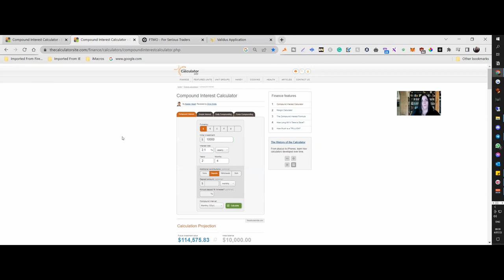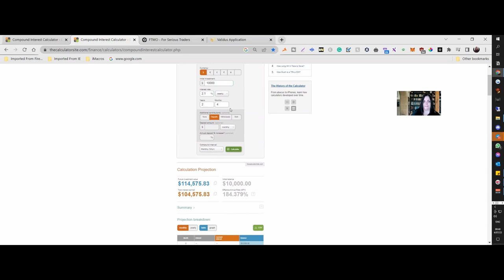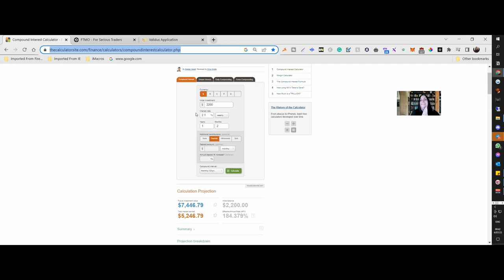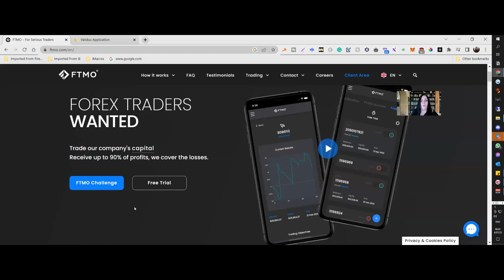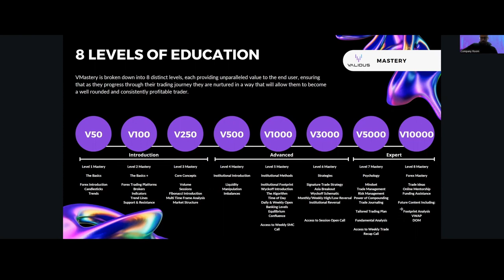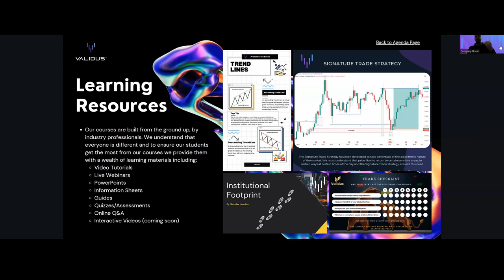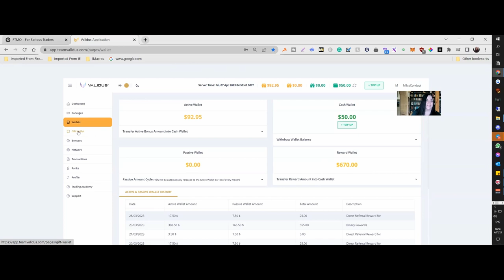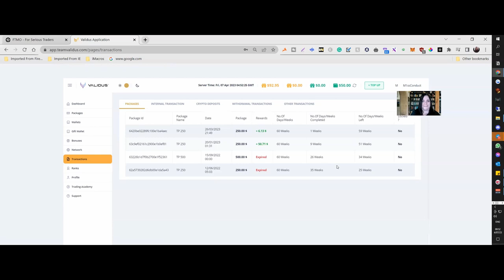🟢 WHY VALIDUS 🟢 MINDSET AND THEORY BEHIND SMART MONEY 🟢42 Weeks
Welcome to week 42 of 41 weeks of loyalty reward points to learn how institutions like banks, hedge funds, and mutual funds invest billions of dollars in the markets every day. They have access to resources and information that the average retail trader does not have.

Retail traders, on the other hand, typically have a shorter-term view of the market and rely on technical analysis and news events to make their trades. However, retail traders can learn how to incorporate institutional traders strategies into their own trading.

🔺Welcome to TEAM VALIDUS🔺
✅ 2 - 3% WEEKLY ROI
✅ Binary Team with 10% Commission
✅ FULLY DOXXED TEAM AND HQ Location (visit anytime)

*Packages expire in 60 weeks or when 500% are earned on them

Check it out and DYOR.

Thank you for making possible abundance. This is a journey of my experiences of growth and improvement. The virtual world of making money and 3D Empire. This is meant for educational & entertainment purposes.

cryptos otc update
cotp update
cotps update
copts
cryptos otc trading platform
cotps closed
cotps scam
cotps rug pull
swapnex scam
swapnex rug pull
swapnex update
swapnex review
validus matrix
crypto projects with 10x potential
crypto projects to watch 2022
bitcoin news today
crypto projects with potential
Car
Wedding
House
Cottage
Boat
Vacation
Nest Egg
Dream Big
Validus Presentation
Validus Business
Trading Academy
Decentraland
Mana
Etherium
Polygon
Bitcoin
USDT
Tether
Institutional Trading Strategy
planning a wedding
destination wedding
budget wedding
planning a destination wedding